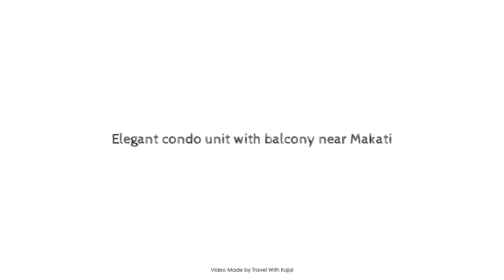Elegant condo unit with balcony near Makati, Manila, Philippines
Searching For
1. Elegant condo unit with balcony near Makati - Manila
2. Elegant condo unit with balcony near Makati - Manila Virtual Tour
3. Elegant condo unit with balcony near Makati - Manila Rooms
4. Elegant condo unit with balcony near Makati - Manila Amenities
5. Elegant condo unit with balcony near Makati - Manila Videos
6. Elegant condo unit with balcony near Makati - Manila Offers
7. Elegant condo unit with balcony near Makati - Manila Deals
Audio Credit:
Track Title: Subway Dreams
Artist: Dan Henig